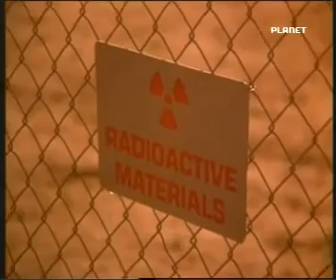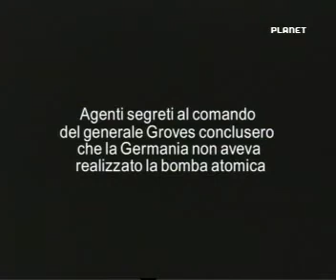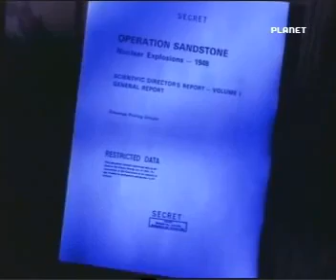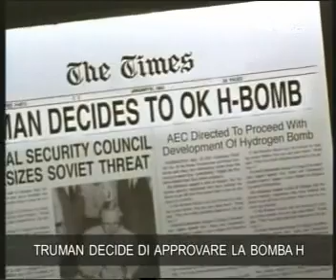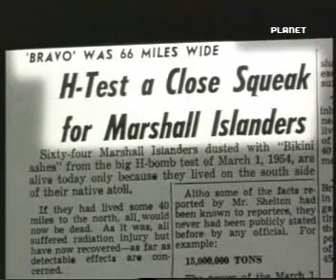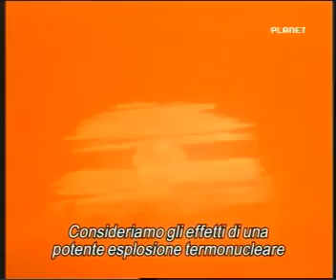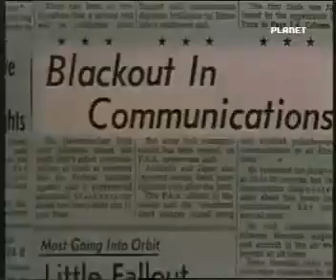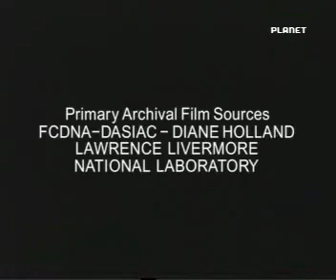Documentario - La storia della bomba atomica